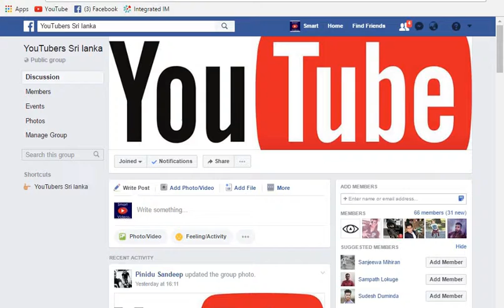Smart art promotion